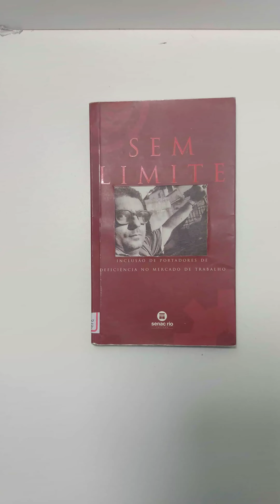Sem limite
livro Sem limite Inclusão de portadores de deficiência no mercado de trabalho - Senac

Deixe seu comentário aqui em baixo com mais sugestões de vídeo.👇👇👇👇👇👇